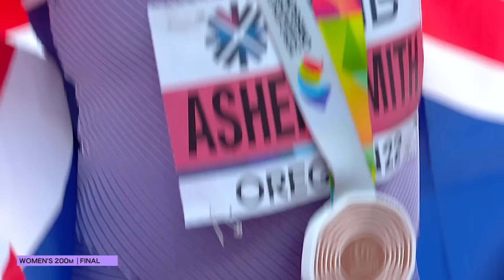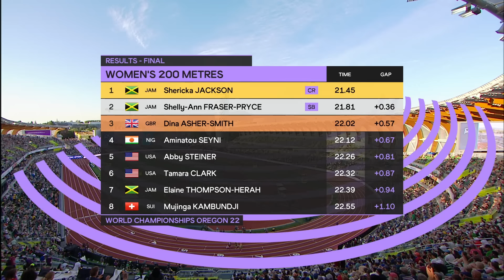Women's 200m Final | World Athletics Championships Oregon 2022